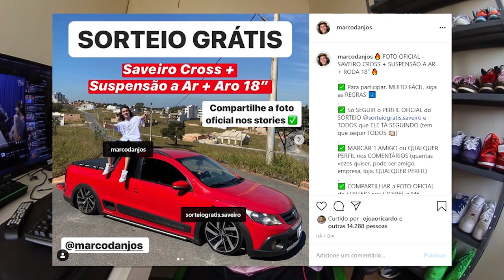(QUE ISSO PREDELLA 🔥) REAGINDO a Costa Gold - UAU! (Clipe Oficial) - REACT/REAÇÃO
Canal de RAP/TRAP e falo: Meno Tody, Matuê, NGC Daddy, NGC Borges, Raffa Moreira, BC Raff.